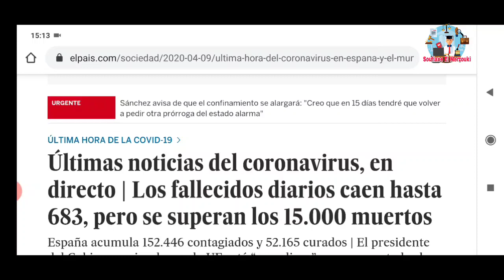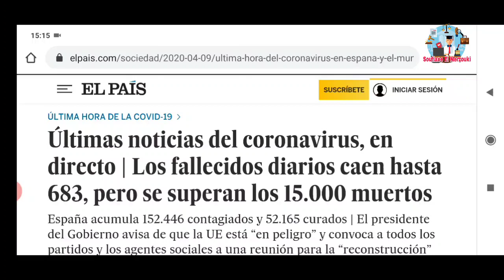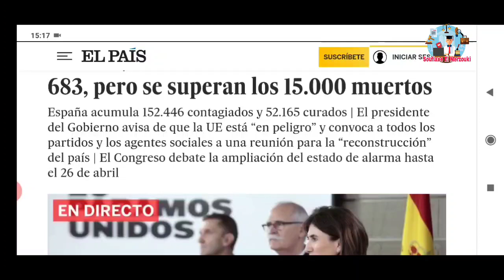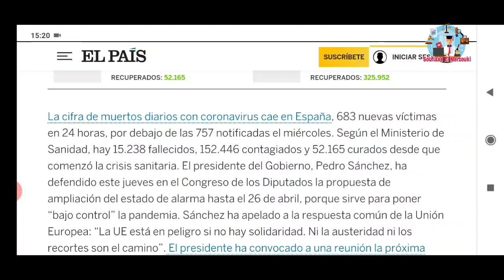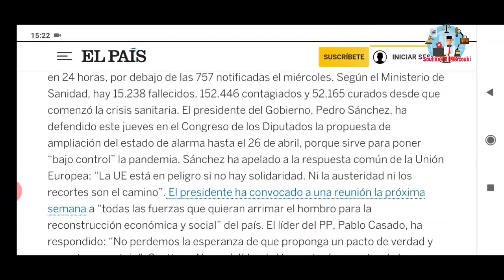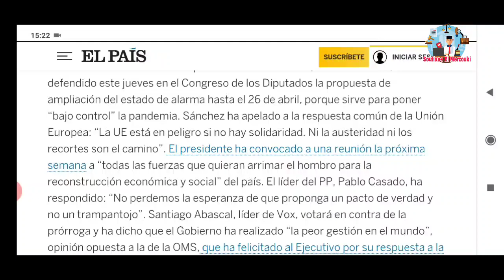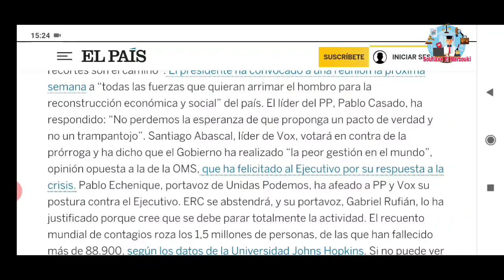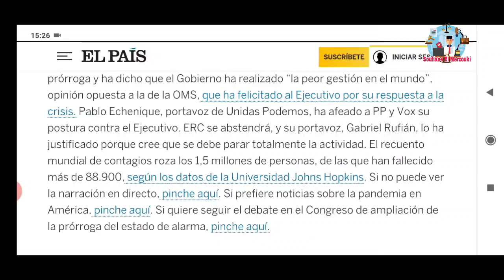ٱخر التطورات في إسبانيا تراجع طفيف نتمناو الخير في الأيام المقبلة إن شاء الله